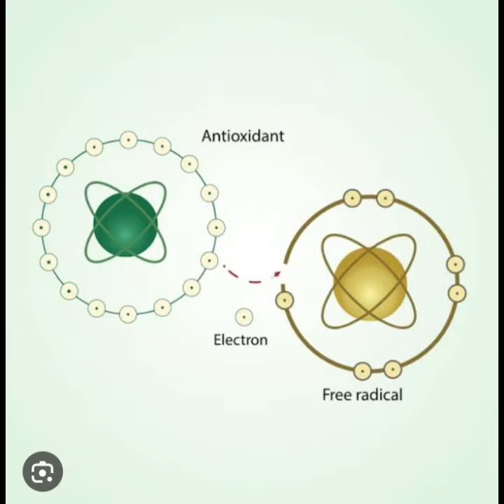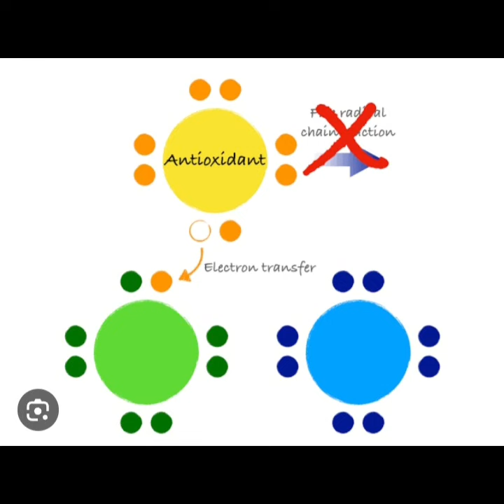Coconut milk قدرتی دودھ کوکونٹ ملک#hakim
قدرتی دودھ ہے وٹامنز کا خزانہ ہے بنانے میں اسان ہے قدرتی دودھ کا مزہ دیتا ہے کیمیکل کیمیکل والے دودھ سے بحق بہتر ہے بچوں اور بوڑھوں کے لئے یکساں مفید ہے جوان حضرات اس میں چینی استعمال کریں